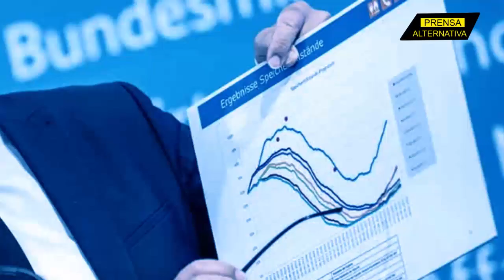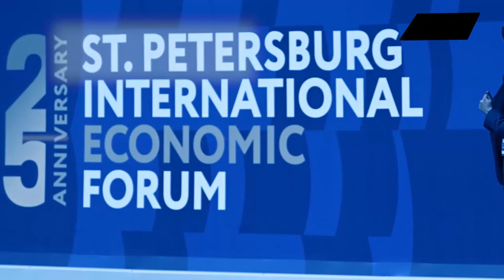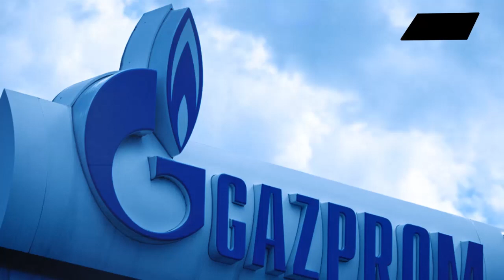Alemania controlará compra de hidrocarburos! Sociedad con Biden los golpea!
Olaf Scholz y todo el gobierno alemán se encuentran aterrados ante el aumento desmedido de precio, pero lo que pocos conocían era que ellos son los principales responsables de esto. ¿Por qué?...

Jefe de Prensa: Enzo Anchante